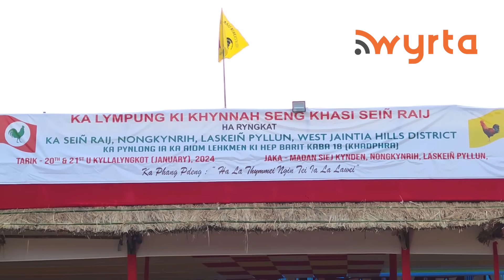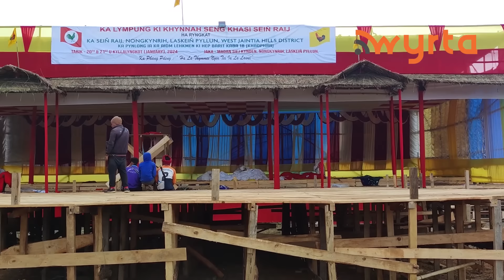Pynkhreh ka Seiñraij Nongkynrih wow pdiang yaka Lympung Ki Khynnah Seng Khasi Seiñ Raij kawa 18